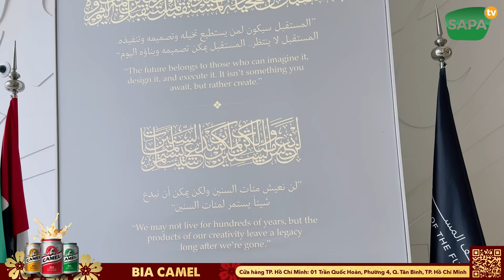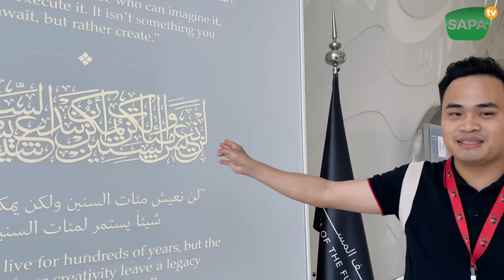SAPA TV | THĂM BẢO TÀNG TƯƠNG LAI ĐI DU THUYỀN ĂN GIÒ CHẢ TRÊN VỊNH MARINA Ở DUBAI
ĐẶC SẢN TÂY BẮC SAPA TV: Thịt trâu gác bếp - Chẩm chéo - Mật ong khoái rừng - Gia vị Tây Bắc -...
📍 Cửa hàng Sa Pa: 176 Điện Biên Phủ, TX.Sa Pa, Lào Cai
📍 Cửa hàng TP.Hà Nội: 01 ngõ 104 Việt Hưng, Q.Long Biên, TP.Hà Nội
📍 Cửa hàng TP.Hồ Chí Mình: 01 Trần Quốc Hoàn, Phường 4, Q.Tân Bình, TP.Hồ Chí Minh
KHÁCH SẠN SAPA TV:
📍 Địa chỉ: 007 Lê Văn Tám, TX.Sa Pa, Lào Cai
NHÀ HÀNG SAPA TV:
📍 Địa chỉ: 019 Hoàng Văn Thụ, TX. Sa Pa, Lào Cai
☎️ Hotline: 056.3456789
NHÀ HÀNG DÂN TỘC QUÁN SAPA:
📍 Địa chỉ: 442 Điện Biên Phủ, TX.Sa Pa, Lào Cai
TÀI KHOẢN NGÂN HÀNG:
• Ngân hàng Thương mại Cổ phần Bưu điện Liên Việt (LienVietPostBank)
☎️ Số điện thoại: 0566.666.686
Theo dõi SAPA TV:
Cảm ơn các bạn đã ủng hộ và đón xem video của SAPA TV!

© Bản quyền thuộc về SAPA TV